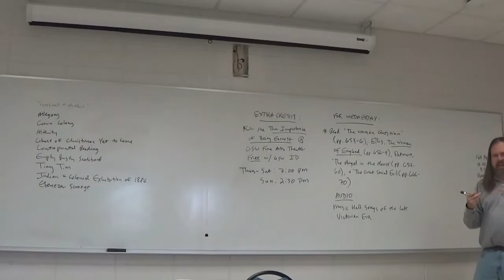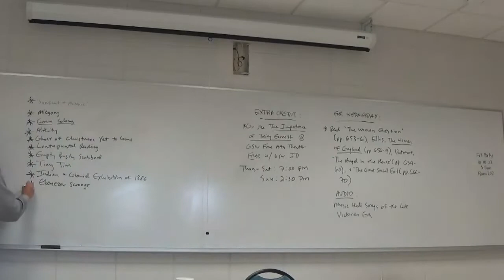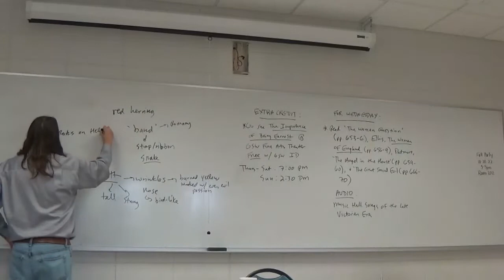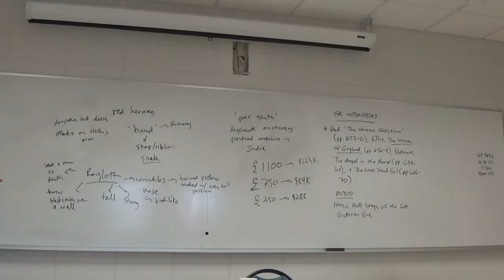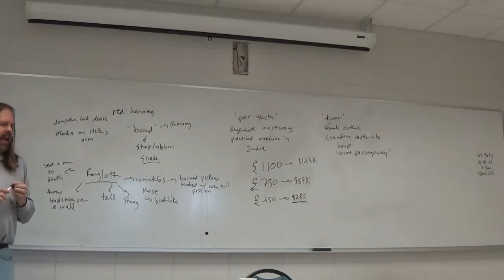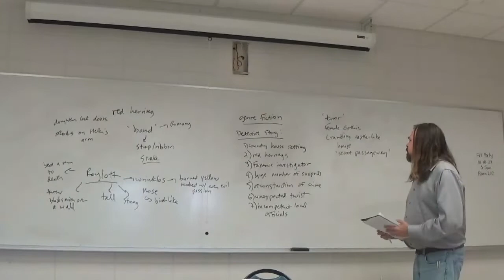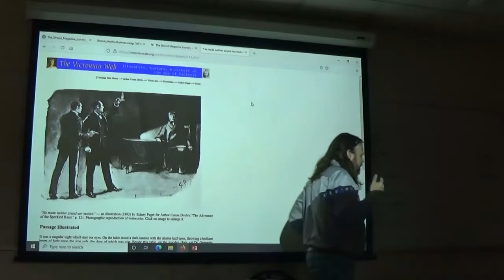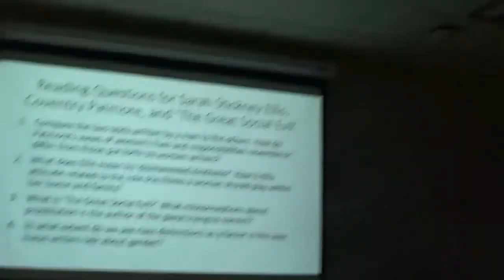British Literature II Fall 2022 Arthur Conan Doyle, 'The Speckled Band'